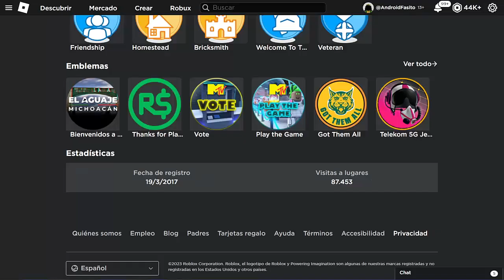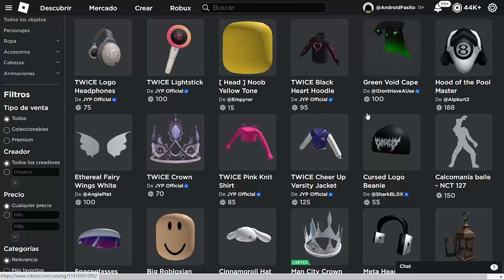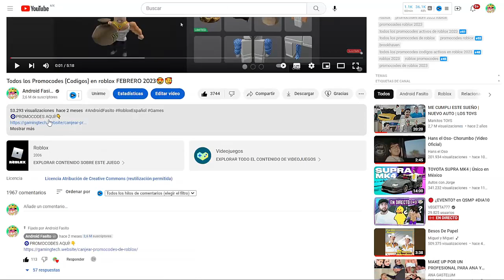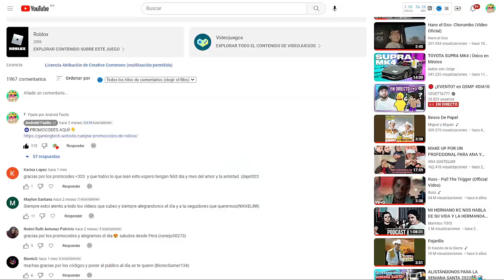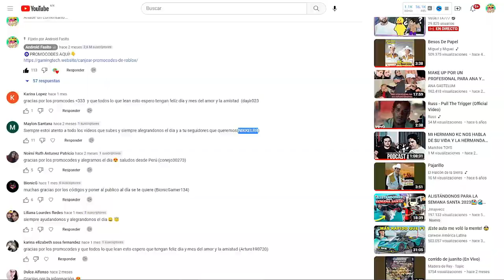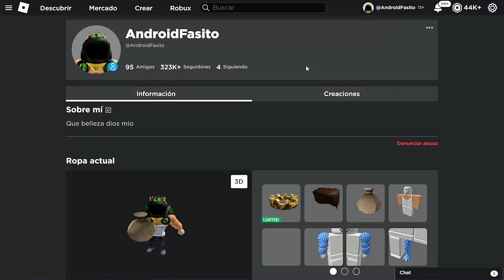🔥Aprovecha ya! PROMOCODES ABRIL ROBLOX 2023 con objetos exclusivos🤑